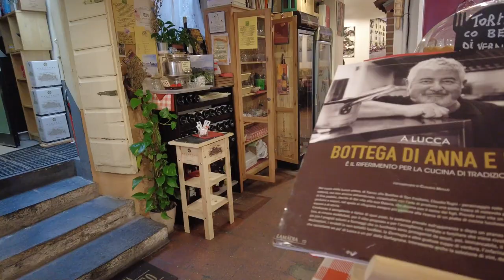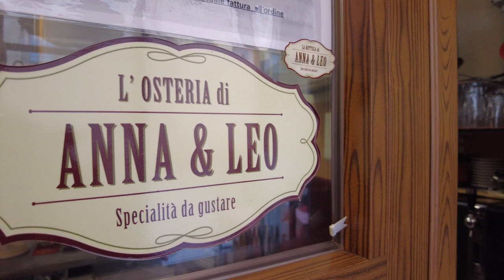OSTERIA DA ANNA E LEO